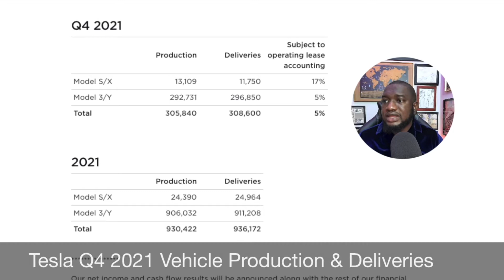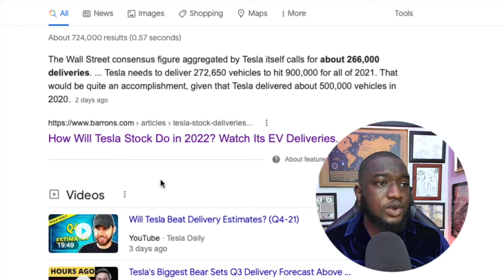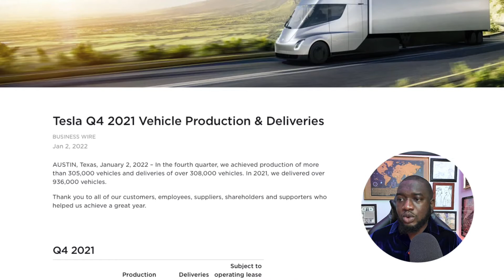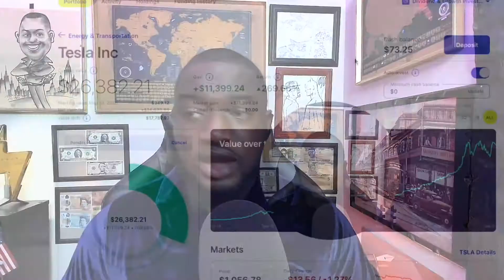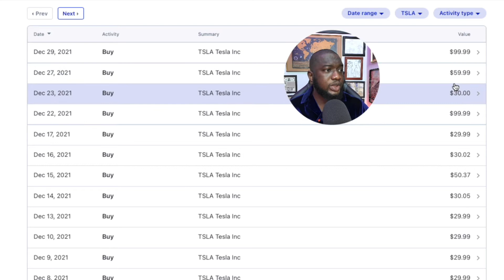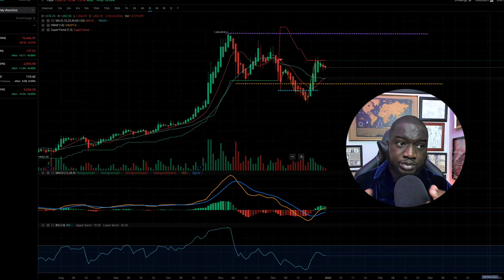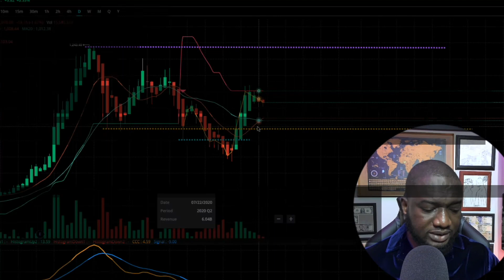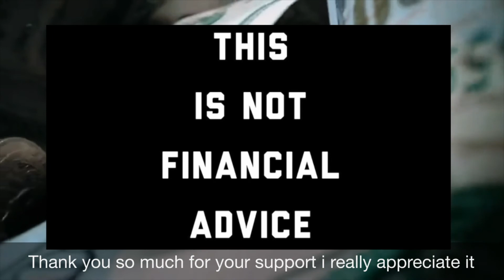Tesla QUASH Q4 Deliveries! | Tesla Q4 2021 Vehicle Production & Deliveries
***For your convince, please take a look at the timestamps below
Time stamp.
00:00 Intro.
00:40 Tesla Q4 2021 Vehicle Production & Deliveries.
04:56 Tesla Stock Portfolio update.
06:52 Tesla Trades & Tesla Price Action.
10 :46 Recap / Thank you so much for your support.

So, i am personally a big fan of the company and the companies Mission statement "Tesla's mission is to accelerate the world's transition to sustainable energy".  I have follow that company for a long time and have decided to start investing more money in to the company after tesla's investor / battery day event.  I am personal excited about all the announcement at the battery day event and i believe Tesla is the best investment opportunity out in 2020 and for the next 10 to 15 year.  Tesla already won the EV car market and is moving on to distributed electricity market.  Furthermore, i believe Tesla is the must Innovate company in the Auto industry and will continue to be and is planing to expand innovation to the energy industry.  Lot more wins to come for Tesla...

| Get up to a $250 crypto bonus

The information will help me improve my contents here on YouTube.

Research Topics & Credit.
💎  Tesla Q4 2021 Vehicle Production & Deliveries
💎  google | dollar cost averaging